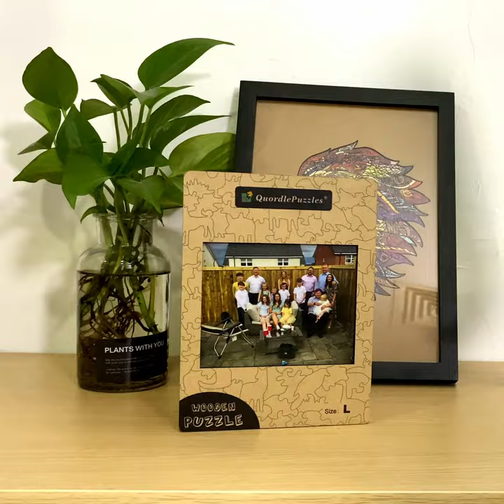Upload Photo Custom Wooden Jigsaw Puzzle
How to spend your leisure time during the working day?
Let's play puzzles together
🐱 More than 900+ Fantastic animals puzzles
🎁 Most impressive gifts for your families and friends!
🎁 Premium wooden puzzle
💝 Every splicing is a love of life. Make life happier.